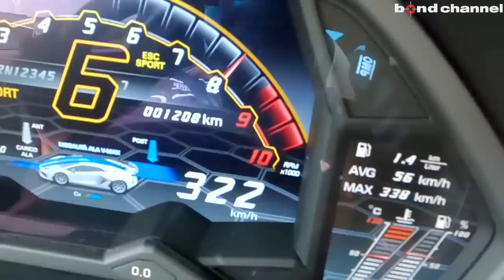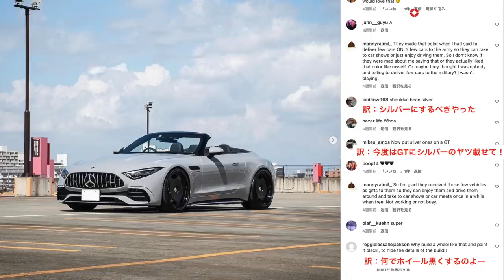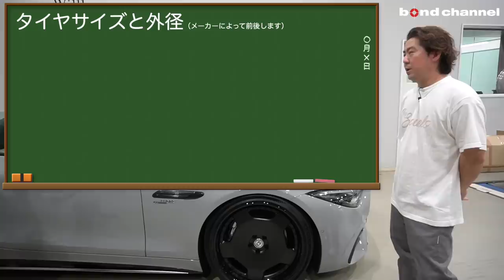【メルセデスにモッテコイなアメ鍛はコレで決まり！】Mercedes-AMG SL43にHRE 544！【bond shop Nagoya】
ボンドショップ名古屋でカスタマイズさせていただいた車両の紹介です。

〒457-0071
愛知県名古屋市南区千竈通5-26-1
AM10：00〜PM8：00
定休日：毎週月曜日
担当：飯村